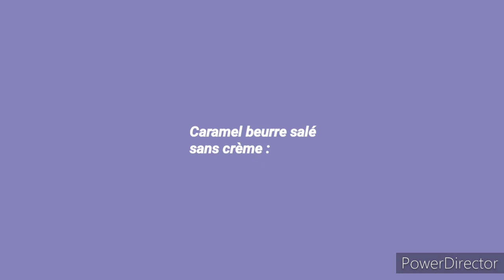Voici ce qu'on peut faire avec du maïs et du lait 🤔